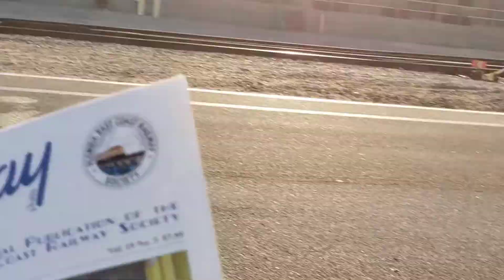I got FEC magazines